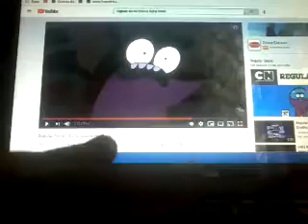July 14, 2021